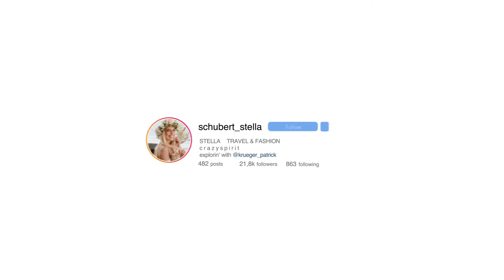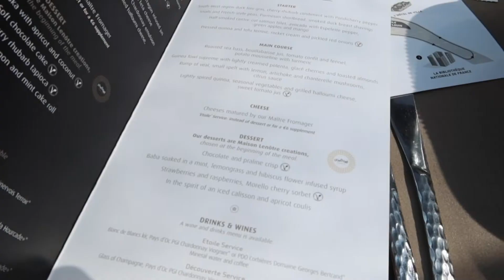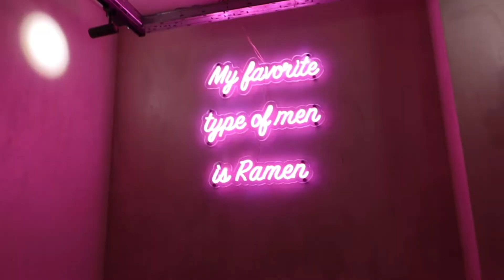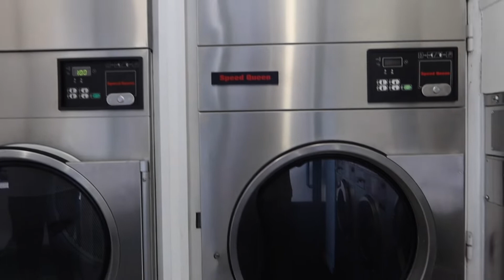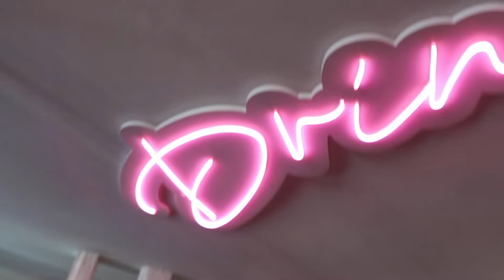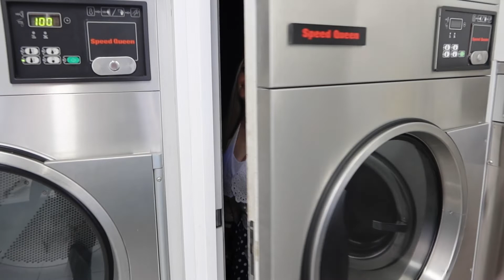PARIS URLAUB 2022 II Bootsfahrt am Eifelturm 🇫🇷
Heute nehme ich euch mit auf einen Kurztrip nach Paris. Vier Tage Urlaub in Paris 2022. Wir habe eine Bootsfahrt  mit Lunch auf der Seine gemacht und eine abgefahrene Bar entdeckt.

Viel Spaß beim Anschauen - Eure Stella 🌺
Verfolgt unsere Reisen LIVE auf INSTAGRAM
Patrick:

Videoedit by Stella Schubert